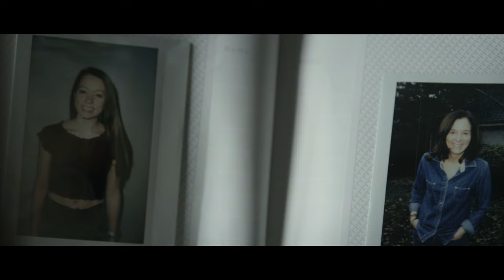FIT FOR AN AUTOPSY - Mirrors (OFFICIAL MUSIC VIDEO)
"Mirrors" is the first single from the @FitForAnAutopsy album The Sea Of Tragic Beasts, out now via Nuclear Blast Records.

LYRICS
I saw your ghost in my reflection
I saw a darkness in the heart
I saw a shred of hope
I saw the world tear it apart
I try and piece together
The parts of me that I want the world to see
But the mirror stares back
Ever black
Reminding me
Our world is cold and empty

I saw you slip
Into shallow pools of blood and blue
Servants of dark desire
Find shelter in needle and fire
I starve the demons
But you still feed them
Another rush to the vein
In a lust to escape each ripple of pain

Tiny angels
In tiny hells
Contradictions
I know so well

Torment
When you can’t move forward
Sinking slower then the mind breaks
Another casket lowered that I can’t take
Sober
Carry your cross through lonely winters
My curse my fate my ghost
Beside me she whimpers

Our world is cold and fucking empty
An endless cycle of suffering
The pain has never fucking left me
Into the mirror ever black I see

Tiny angels
In tiny hells
Contradictions

Ever black
Reminding me

My curse
My fate
My ghost
I’d die before I let you go

My curse
My fate
My ghost
I’d die before it let’s me go